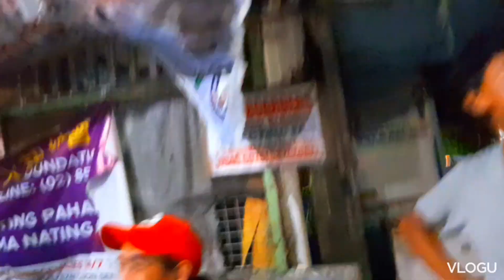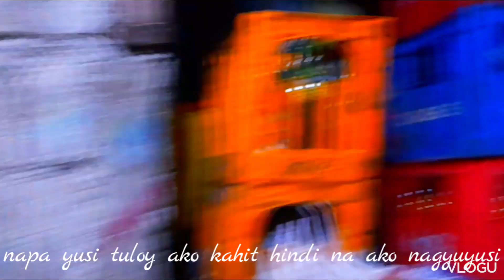Yusi Prank kay mama June/Successful kaya?